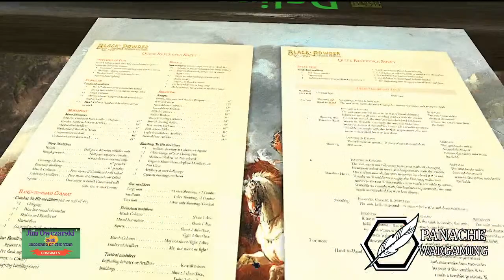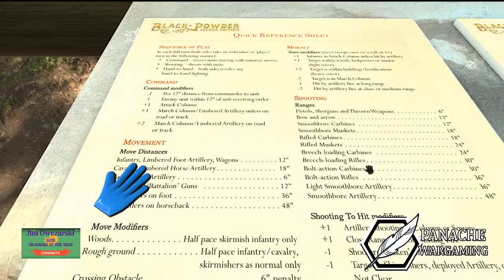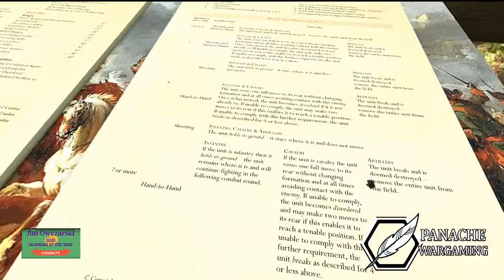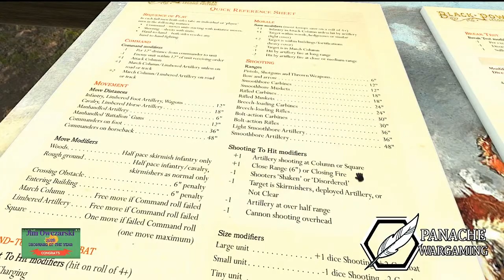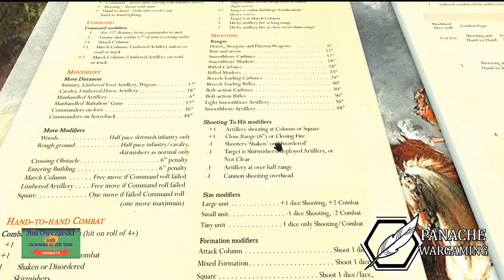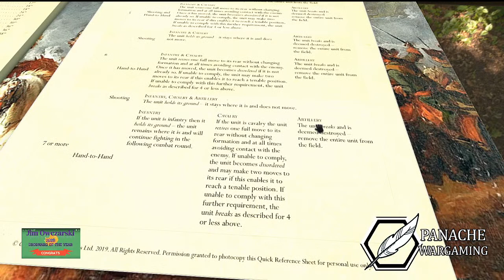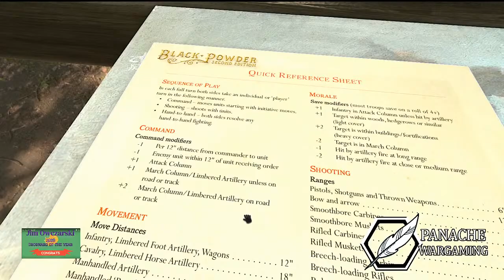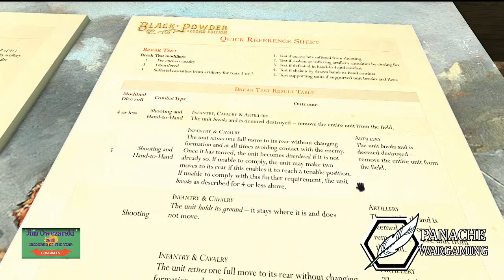The Battle of Lobositz (2) for "Black Powder 2"